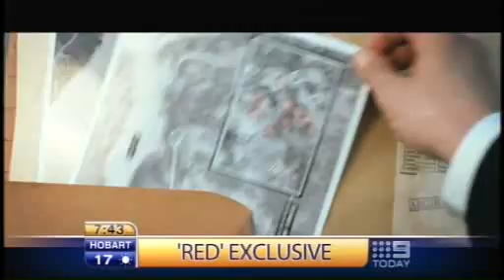Red 2010 Interview - Karl Urban and Bruce Willis talk to 9News Today